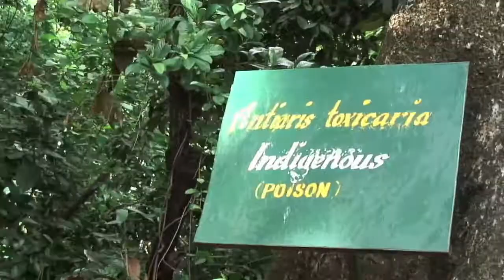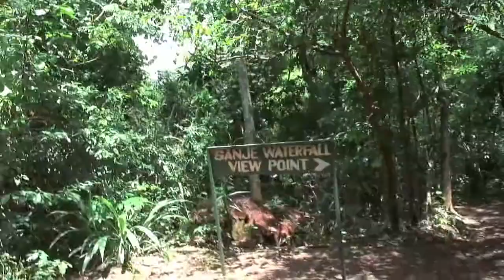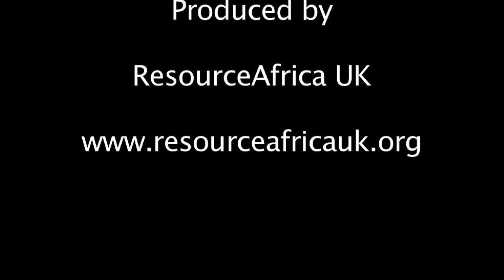Eastern Arc Mountains Refuge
Climate Conscious Shorts - Tanzania

Tanzania is already experiencing the impacts of climate change. The Eastern Arc Mountains acts as a refuge to such changes.